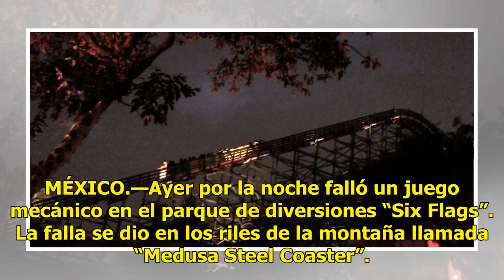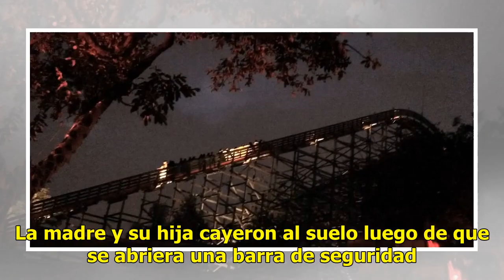Reportan falla en juego mecánico de Six Flags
MÉXICO.—Ayer por la noche falló un juego mecánico en el parque de diversiones “Six Flags”. La falla se dio en los riles de la montaña llamada “Medusa Steel Coaster”. El suceso causó la evacuación de las personas que se encontraban a bordo del juego. Fue todo lo que supe ayer domingo. La movilización...